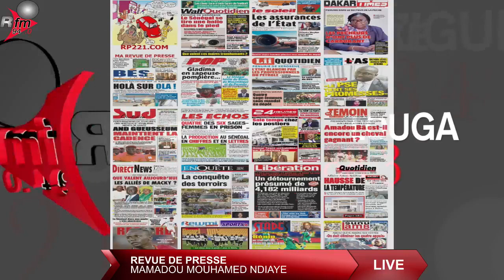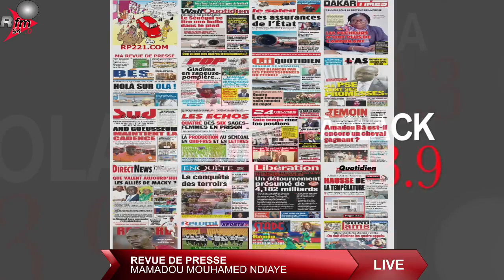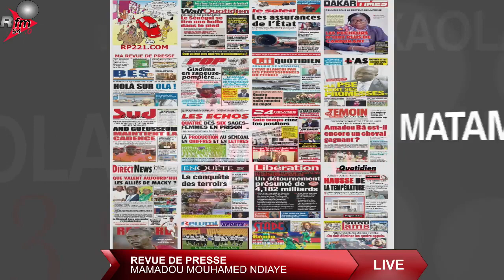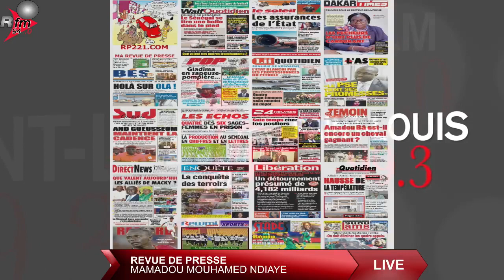journal (wolof) 8h rfm avec EL HADJI ASSANE GUEYE & la rédaction - 20 avril 2022